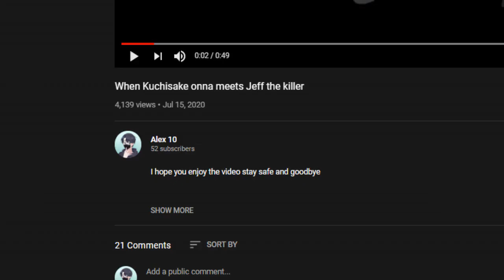Today I'm checking out my first video on youtube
where we started guys :'(